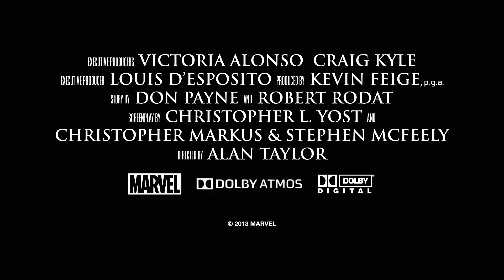Thor : Le Monde des Ténèbres - L'histoire du film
Pour suivre toute l'actu de Thor : Le Monde des Ténèbres, rejoignez-nous sur Facebook :

THOR: LE MONDE DES TENEBRES nous entraîne dans les nouvelles aventures de Thor, le puissant Avenger, qui lutte pour sauver la Terre et les neuf mondes d'un mystérieux ennemi qui convoite l'univers tout entier... Après les films Marvel THOR et AVENGERS, Thor se bat pour restaurer l'ordre, mais une ancienne race, sous la conduite du terrible Malekith, un être assoiffé de vengeance, revient pour répandre les ténèbres. Confronté à un ennemi que même Odin et Asgard ne peuvent contrer, Thor doit s'engager dans son voyage le plus dangereux et le plus personnel, un voyage qui va le ramener vers Jane Foster et l'obliger à tout sacrifier pour sauver l'espèce humaine...

Interprété par Chris Hemsworth, Natalie Portman, Tom Hiddleston, Stellan Skarsgård, Idris Elba, Christopher Eccleston, Adewale Akinnuoye-Agbaje, Kat Dennings, Ray Stevenson, Zachary Levi, Tadanobu Asano, et Jaimie Alexander, avec Rene Russo et Anthony Hopkins dans le rôle d'Odin, THOR : LE MONDE DES TENEBRES est réalisé par Alan Taylor, produit par Kevin Feige p.g.a., sur une histoire de Don Payne et Robert Rodat et un scénario de Christopher L. Yost et Christopher Markus & Stephen McFeely. Le film est basé sur le personnage de super-héros Marvel qui a fait sa première apparition dans le n°83 du comic book "Journey into Mystery" en août 1962.